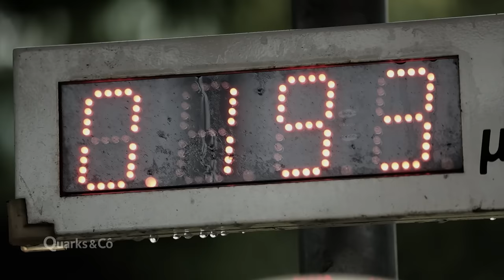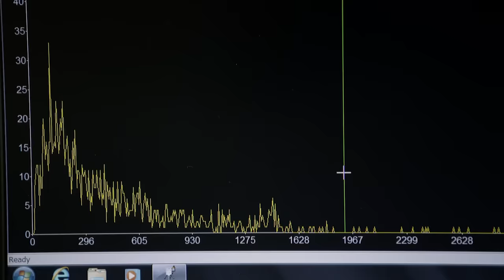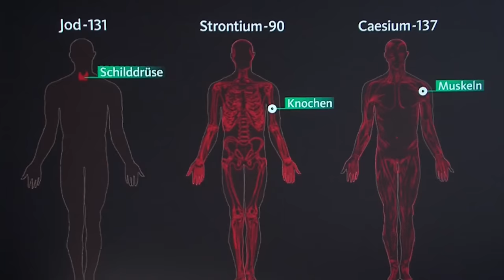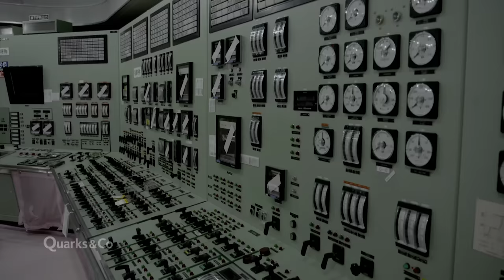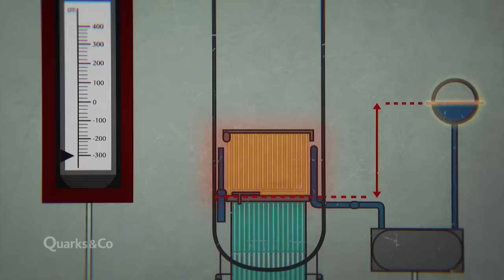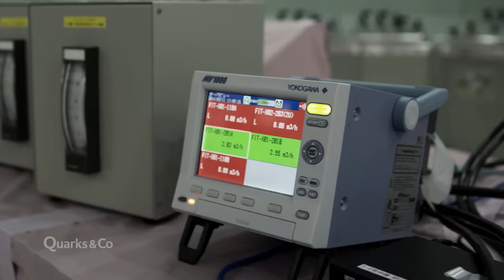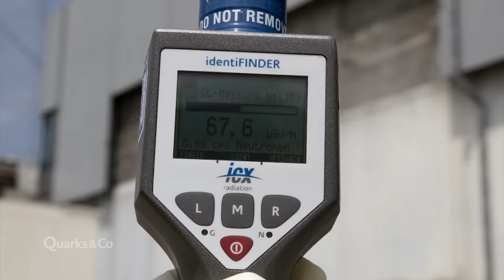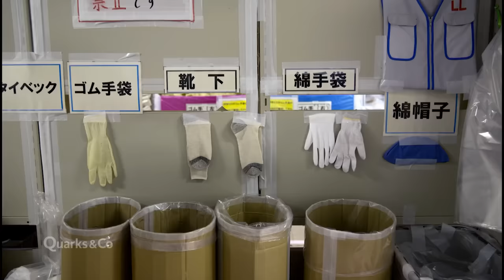Fukushima – Ende nicht in Sicht (Ganze Doku) | Quarks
Im März 2011 erschütterte ein Erdbeben der Stärke 9 die Küste von Japan. Auf das Beben folgte ein Tsunami. Im Atomkraftwerk Fukushima Daiichi kam es daraufhin zur Kernschmelze. Die Region um Fukushima wurde zum Sperrgebiet. Vier Jahre nach der Katastrophe haben wir uns vor Ort ein Bild machen können.

Auch Jahre nach der Reaktorkatastrophe im Atomkraftwerk Fukushima Daiichi arbeiten die Japaner unentwegt daran, die Folgen des Unglücks in den Griff zu bekommen. Quarks hat nach der Katastrophe die Menschen in Fukushima besucht und zeigt, mit welchen medizinischen, technischen und menschlichen Herausforderungen sie im Sperrgebiet in Fukushima und darüber hinaus bis heute zu kämpfen haben.

In der Region Fukushima ist die radioaktive Bedrohung auch vier Jahre nach dem Atomunglück überall präsent. Ein Haus nach dem anderen wird dekontaminiert, die Lebensmittel streng kontrolliert und überall stehen öffentliche Messstationen für Radioaktivität – auch auf Spielplätzen.

In der Sperrzone in Fukushima, die sich vom zerstörten Kraftwerk aus in Richtung Nord-West über 30 Kilometer erstreckt, ist die radioaktive Strahlung auch nach vier Jahren sehr hoch. Trotzdem herrscht hier in Teilgebieten emsiges Treiben: Mit Maschinen, Drahtbürsten und Plastiksäcken versuchen Bewohner und Arbeiter, die radioaktiven Spuren zu beseitigen.

Das Atomkraftwerk Fukushima Daiichi ist auch vier Jahre nach der Katastrophe noch schwer beschädigt – Quarks bekam als erstes ausländisches Kamerateam nach dem Atomunfall freien Zugang zum Unglücksort.

Autor: Reinhart Brünning

Aus unserer Sendung vom 10. März 2015.